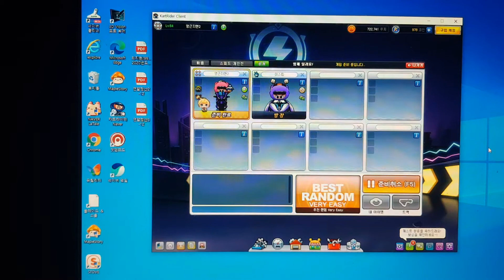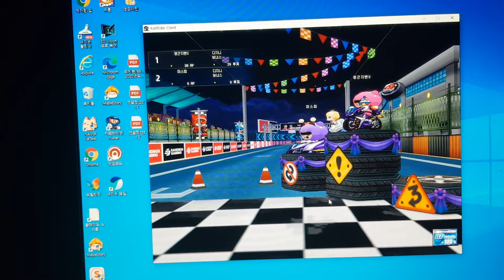카트라이더 스피드전 드디어 1등차지